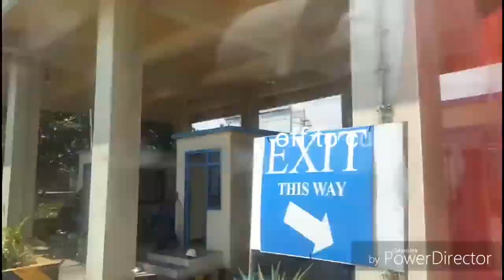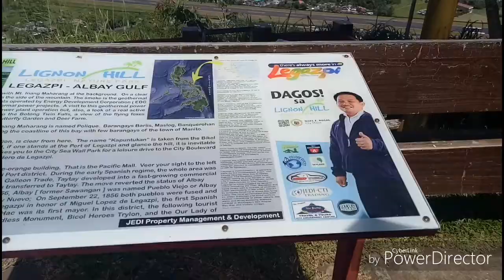VLOG #1 || Misibis Bay & Bicol Escapade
So this is my first ever vlog, so bear with me.
Follow me on 🐤📷👻☁: ckgvertucio
Add me on Facebook: Camila Kim Vertucio